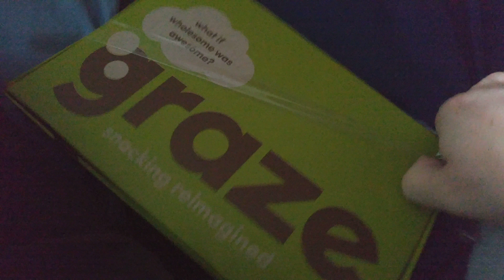Snack Unboxing (not sponsored)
I open a box that arrived in the mail today.